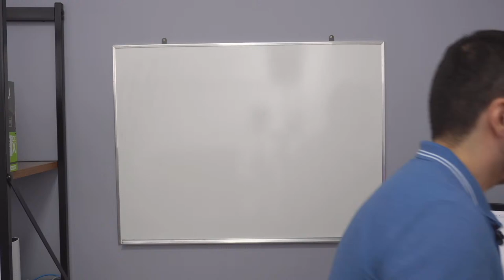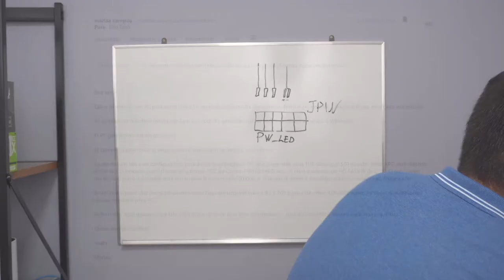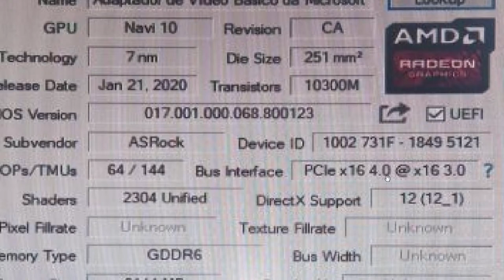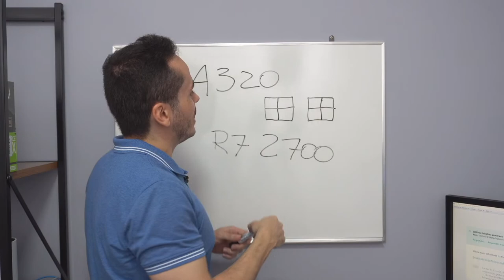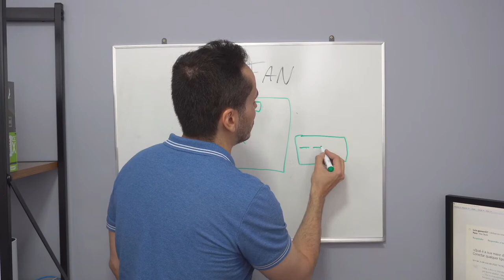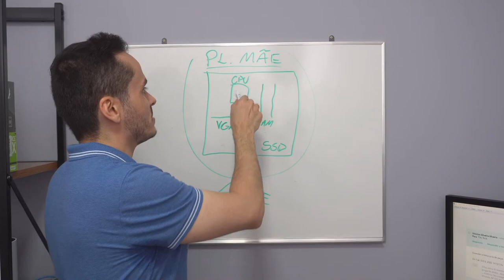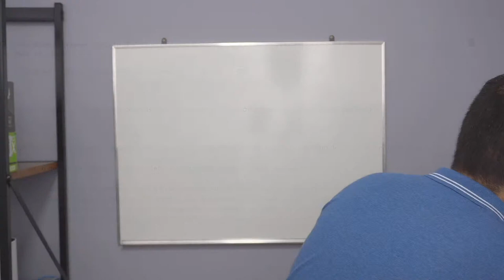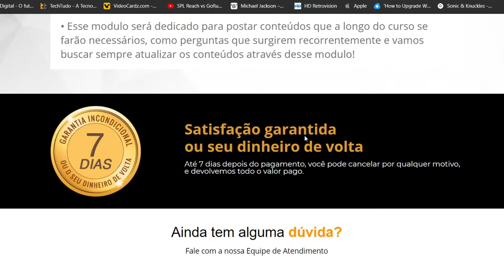Se inscreva no curso aqui